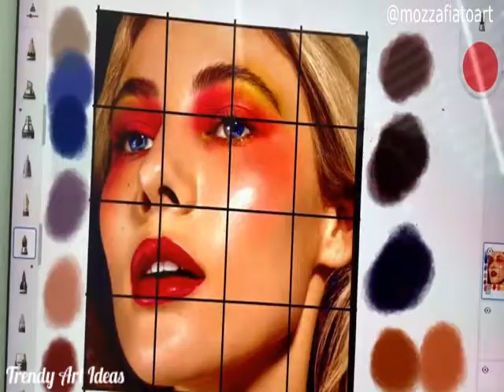Acrylic Portrait Painting Tutorial/ Art Ideas by Mozzafiato Art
An expressive acrylic painter specialized in portraits and abstract.

Allowed by Mozzafiato Art